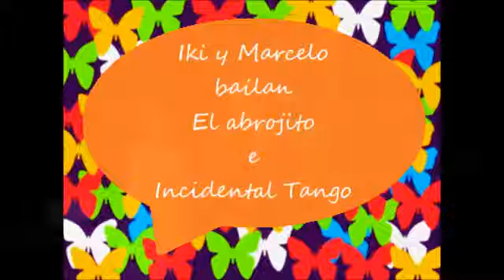Iki y Marcelo, Práctica La Mariposa 16 - 12 - 2013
Programación Madrinas y Padrinos con sus Ahijadas y Ahijados, Práctica La Mariposa 2013
Iki Pérez --la Ahijada-- y Marcelo Sánchez --el Padrino--. Temas, El abrojito, tango con la orquesta de Carlos Osvaldo Pugliese - canta Alberto Morán / Incidental Tango con Tanghetto.
Organiza Soraya Balliache. parque Santa Cecilia, Caracas Venezuela. Archivo Audiovisual La Mariposa

El abrojito
Tango 1926
Letra:  Jesús Fernández Blanco

Llevo, como abrojito, prendido
dentro del corazón una pena
porque te fuiste, ingrata, del nido
y mi vida tan serena
condenaste así al dolor.
Nunca podré arrancar de mi pecho,
¡nunca! el abrojito punzante.
Y ando, por todo el mal que me has hecho
con el alma agonizante,
sin fe, sin nido, ni amor...

No sé por qué te alejaste de mí
si yo te adoré con creciente fervor.
No sé por qué me engañabas así,
sin demostrar tu desamor...
Con tu querer, yo era un hombre feliz
y nunca pensé que tu ardiente pasión
era el puñal que me habría de abrir
esta herida de mi corazón.

Quiero que en tu vivir errabundo,
sepas que solo y entristecido
marcho por los senderos del mundo,
con recuerdos que han prendido
como abrojos de cardal...
Pido que alguna vez tropecemos
para saber si al fin has hallado
todo lo que inconsciente has soñado.
¡Y quizá después podamos
volver los dos a empezar!